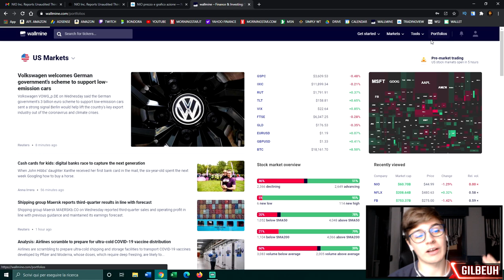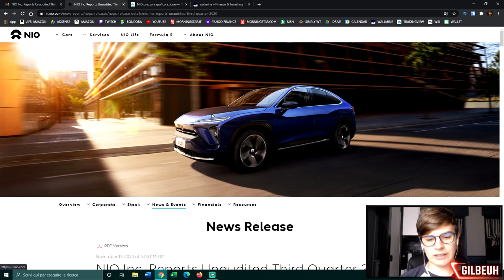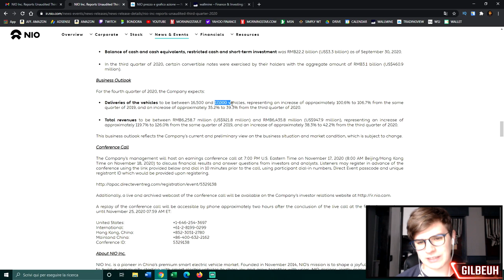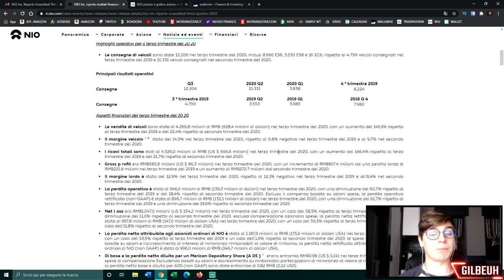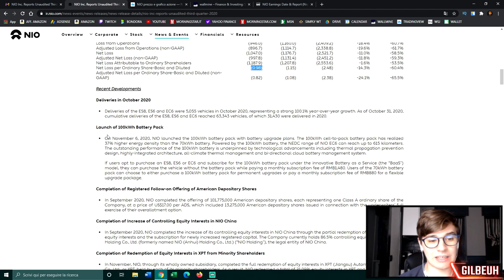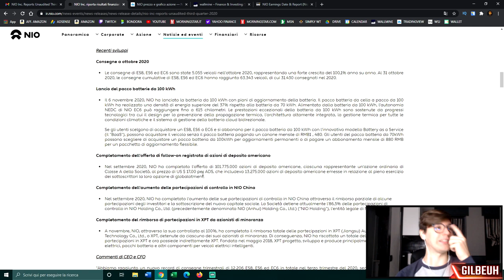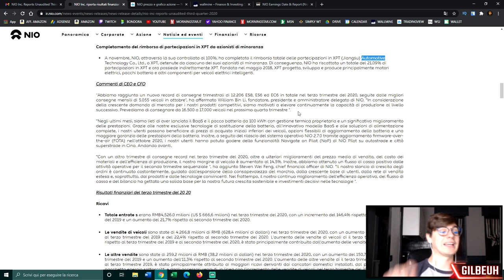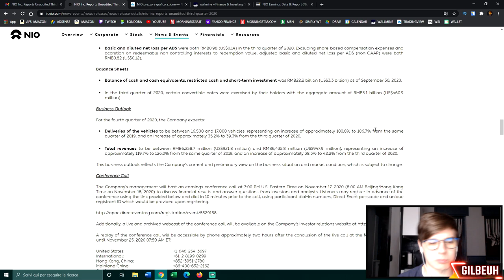Comprare ora NIO ha SENSO?! ANALISI della TRIMESTRALE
📌 INDICE:

00:00 - Introduzione